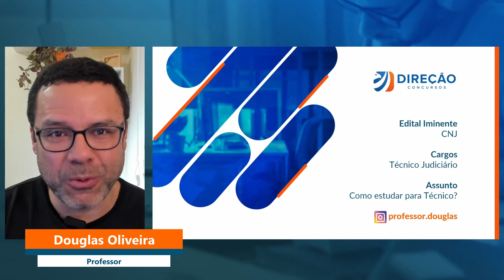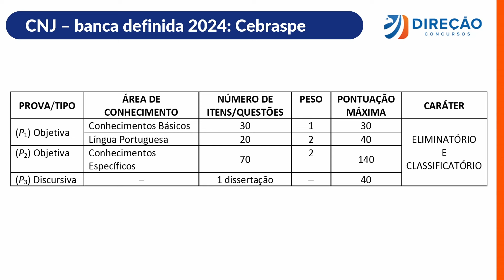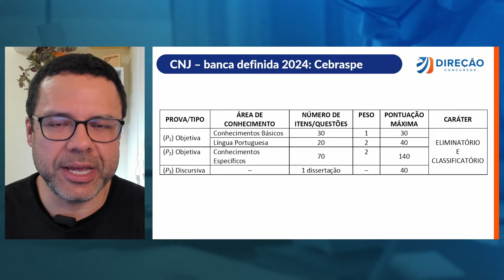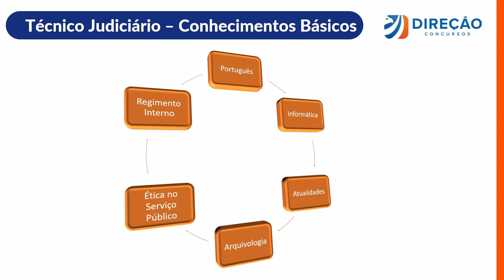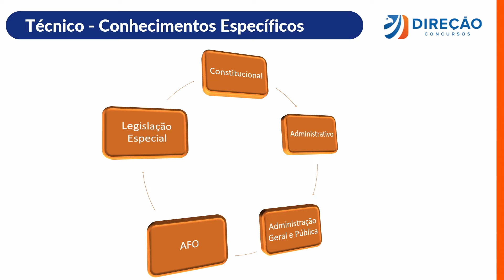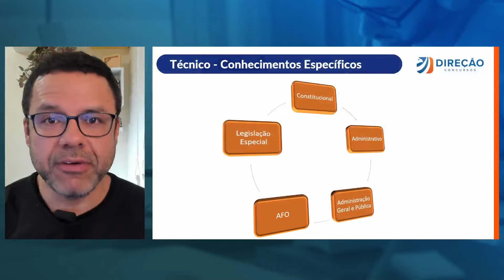CONCURSO CNJ: COMO ESTUDAR PARA O CARGO DE TÉCNICO JUDICIÁRIO? (Douglas Oliveira)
Quer se preparar para o concurso do CNJ e conquistar a tão sonhada vaga de Técnico Judiciário? Neste vídeo, o especialista Douglas Oliveira compartilha um guia completo com dicas valiosas, materiais recomendados e estratégias eficazes para iniciar seus estudos da maneira certa. Assista agora e dê o primeiro passo rumo à sua aprovação no CNJ!